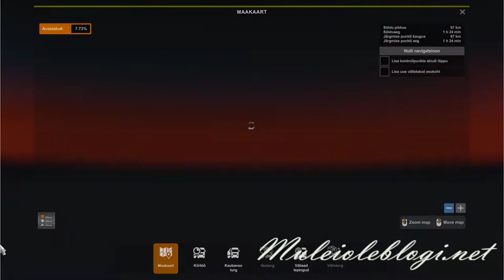ETS2 gameplay: forklift from from Werlte to Hannover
Me playing "Euro Truck Simulator 2".

* 00:00 Intro
* 00:36 SCS Software & "ETS2" intro
* 00:55 Gameplay; delivering truck modification
* 12:22 Gameplay; delivering forklift from Werlte to Hannover